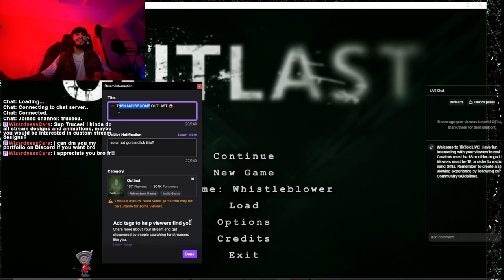TC3 PLAYS SCAWY OUTLAST😱🕹️ WITH CHAT AND SPECIAL GUEST 🌙🔦 PART 3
🎮 Join the Spine-Tingling Fun on Twitch! 🌙 | Outlast with Special Guest & Twitch Chat Reactions!

Get ready for a rollercoaster of scares and laughter as we dive into Outlast! 🕹️ Every day, I'm live on Twitch, playing a variety of games, and today, we've got a special guest joining the madness.

👻 Highlights:

Outlast Gameplay: Witness the horror unfold as we navigate through the chilling world of Outlast.
Special Guest Appearance: Escolini is joining the adventure, adding a whole new layer of excitement!
Twitch Chat Reacts: Your reactions make every moment unforgettable. Chat with us, share your scares, and be a part of the fun.

🕒 Streaming Schedule:
Join me daily on Twitch for a diverse gaming experience. From horror nights to multiplayer madness, there's something for everyone.

Follow on Twitch to catch the live action and be a part of the community.

Enjoying the content? Your support keeps the fun going!

Get ready for scares, laughs, and unforgettable moments! Join us on Twitch and let the gaming adventures begin! 🚀🎮